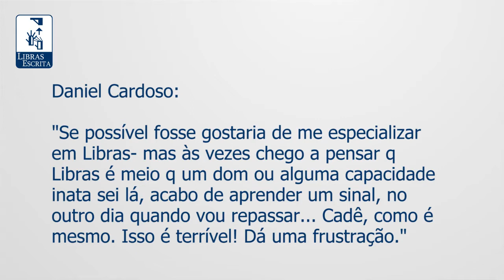Para Aprender Libras Precisa Ter Um Dom Especial? - Madson Barreto - Universidade da Libras